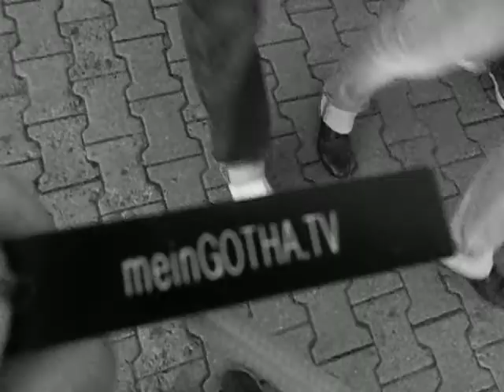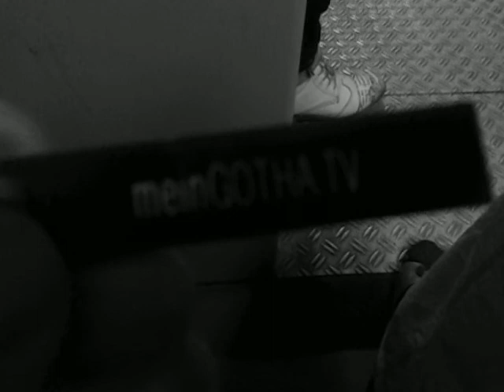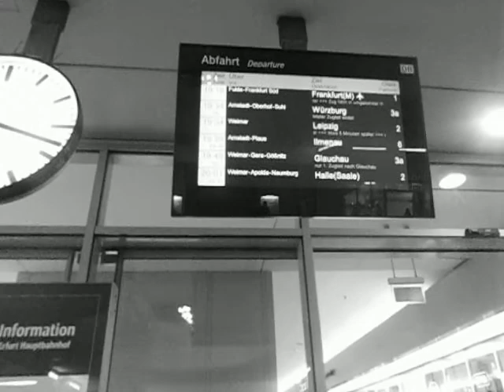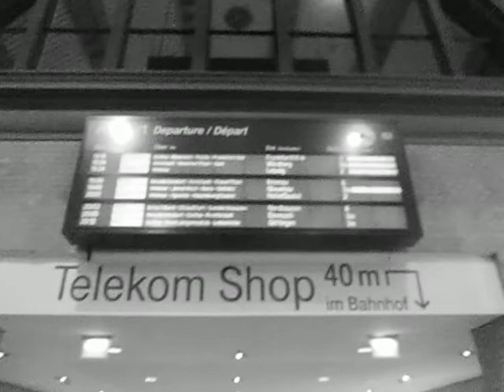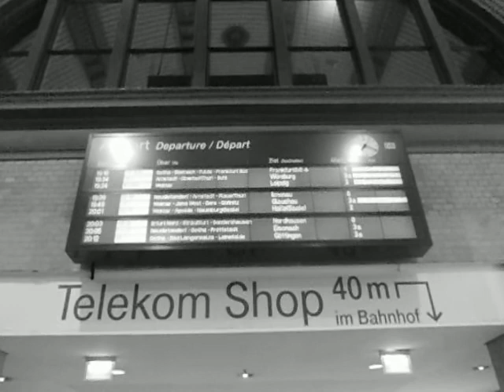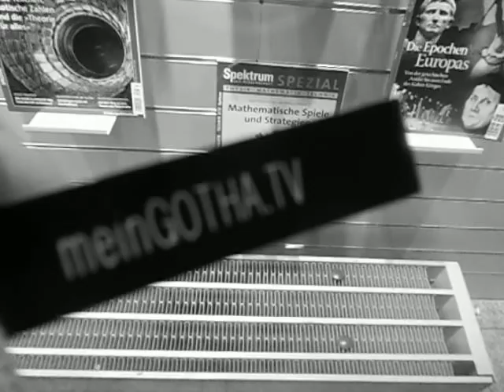Der Fluch der frühen Rente. Was soll Mann/Frau mit soviel Freizeit?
Zum Entschleunigen empfehlen wir jungen Kolleginnen und Kollegen und ihren Familien sowie reiferen Kolleginnen und Kollegen 2x pro Jahre eine Woche Wellnessurlaub in Rabac & Labin in Istrien

Ein gesunder Mensch braucht im Durchschnitt 25 Jahre bis er eine technische, technologische oder gesellschaftliche Entwicklung richtig verstanden und gelernt hat, sie sinnvoll im Alltag zu benutzen. Das gilt auch für das Internet, das Smartphone und das elektrisch angetriebene Leih-Fahrzeug mit zwei, vier oder mehr Rädern

Altes macht Platz für Neues. Das ist vollkommen normal. Nicht nur in Europa und Asien oder Afrika. Dieses Grundgesetz der allgemeinen Entwicklung gilt universell für alle Bereiche des Lebens auf der Erde

Es wäre einfältig zu glauben, der Thüringer Auto-Rennsport-Stopp-Uhren würden anders ticken als die Auto-Rennsport-Stopp-Uhren der Kalifornier

Das EU-Vergaberecht für öffentliche Aufträge im ÖPNV ist eine ziemlich verworrene Rechtsmaterie - nichts für Laien auf diesem Gebiet

Es liegt auf der Hand, im Europaerlebnispark New Gotha City, also in der Region Erfurt, Gotha, Bad Tabarz, alle Orte mit elektrischen Oberleitungen und mit Trolleybussen und Straßenbahnen zu verbinden, die mit Strom aus der Region angetrieben werden - statt den überschüssigen Strom aus der Region an der Strombörse weit dem unter realen bio-logischen Nutz-Wert zu verkaufen

Feldwege können zu landwirtschaftlich nutzbaren Elektro-ÖPNV-Wegen ausgebaut werden, von denen die Landwirte, die Natur und die ÖPNV-Gesellschaften im ökonomischen Interessenausgleichsverbund profitieren können.

99867 Gotha-West